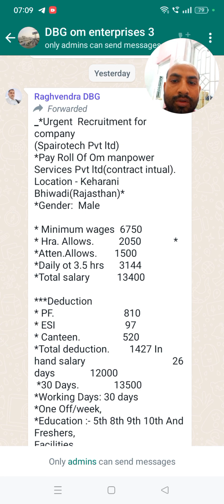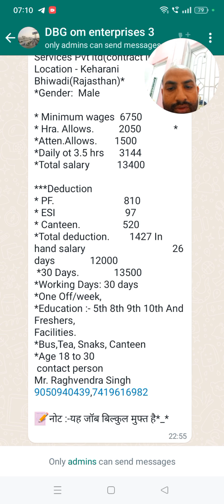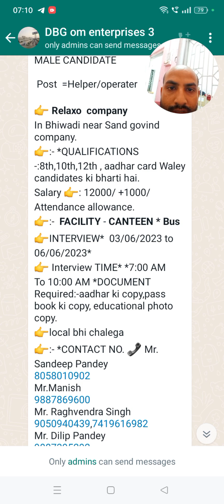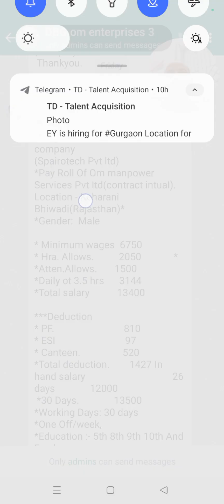New jobs vacancy in Rajasthan